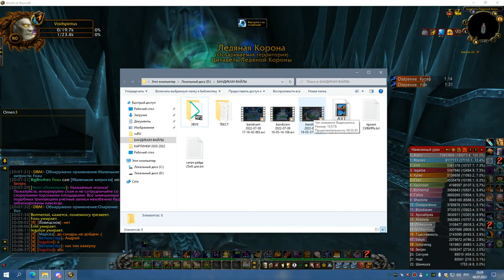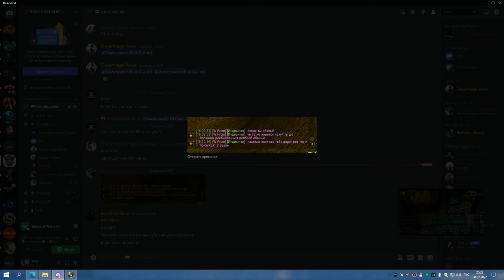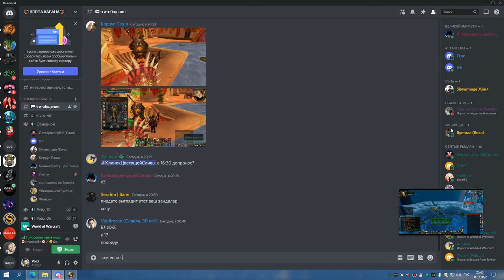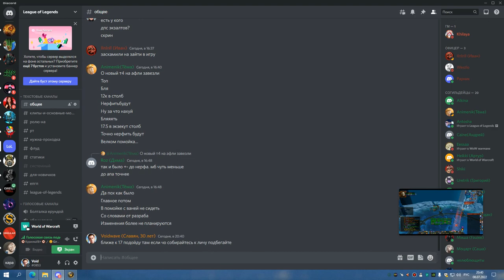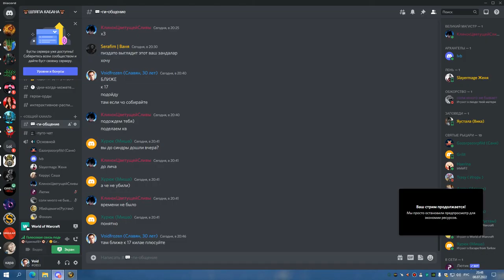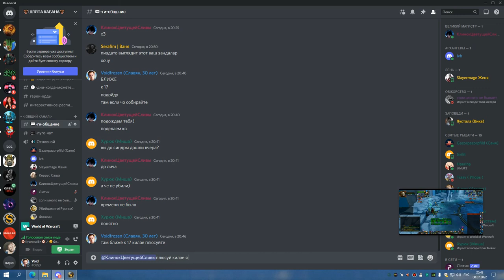4я часть ЦЛК 25об ШП 08 07 22